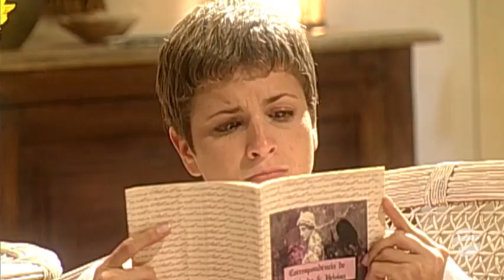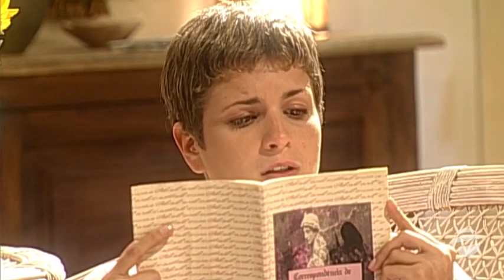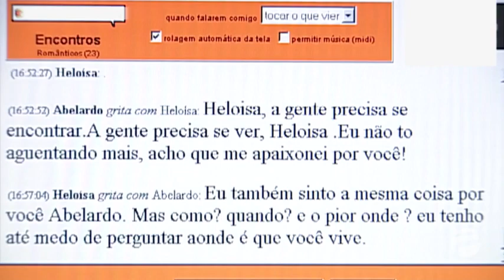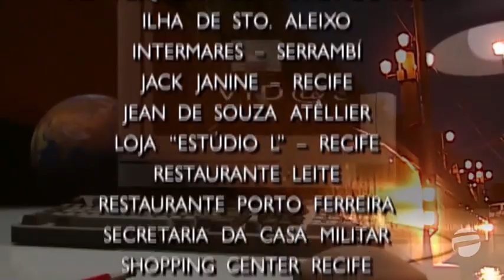Vidas Cruzadas - 113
Novela produzida e exibida pela TV Record
de 20 de novembro de 2000 a 16 de abril de 2001.
Foi reprisada pela Rede Família de 9 de novembro de 2020 a 30 de abril de 2021.

novela de Marcus Lazarini e Ecila Pedroso
direção geral de Henrique Martins
direção de núcleo de Atílio Riccó